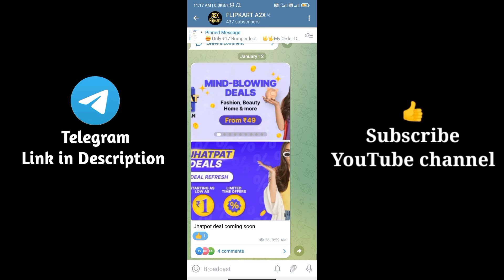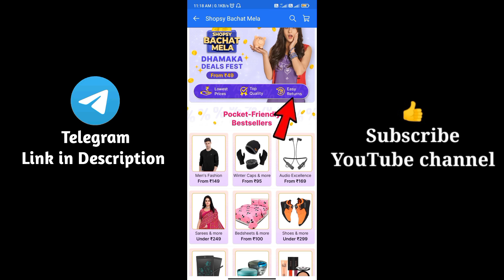Shopsy ₹1 Bachat Mela | Shopsy Rs1 Jhatpat Deal Unlimited Order Done | Shopsy 1 Rupees Offer Today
Shopsy Bachat Mela
shopsy pathaka deals 1 rupee sale
kooltech
flipkart offers today
kool tech
shopsy
unboxing 2.0
big billion day flipkart 2022
btrick
flipkart
shopping offers today
1 rupee shopping app
flipkart offer
shopsy big billion day
flipkart offers
free shopping
shopee app
shopsy 5 rupees order kaise kare
shopsy sale
shopsy par 5 rupaye ki shopping kaise kare
free loot
online shopping loot offers
shopping loot offer today
shopsy offer
shopsy sale today
1rs shopping app
free order
free products
loot offer
shopping app
9 rupees shopping app
best online shopping app
flipkart loot
flipkart me offer kaise check kare
the big bilion day flipkart 2022
flipkart loot offer today telegram
free products loot offer today
new loot
new offer today
offer
online offer
online shopping
shopee
shopee app se shopping kaise kare
today loot
today offer
99 store
99 store app
flipkart live sale today
flipkart offer kaise use kare
free mobile
shopsy loot
telegram se shopping kaise kare
5 store app
99 shop
99 store app unboxing
best shopping offers today
flipkart free
free iphone
free product
new offer flipkart
offers
sabse sasta shopping
shopping apps low price
shopping offer
shopsy app
shopsy tatkal deals
tata new app iphone
telegram flipkart deals
1 rs shopping app
1 rupee shopping app 2022
5 rupees shopping app
flipkart 1 rupee sale today
flipkart big billion day today's offer
flipkart hack
flipkart hack free shopping
flipkart ka offer kaise dekhe
flipkart live
flipkart loot deals today
flipkart loot telegram channel
flipkart lowest price product today
flipkart me 1 rupee shopping kaise kare